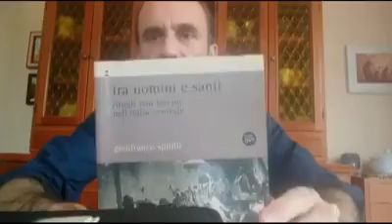Gianfranco Spititlli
“Ricordo tutto quello che avveniva attorno alla sua casa, era qualcosa di incredibile, il senso di ospitalità, di partecipazione, l'idea che questa festa non esista se non attraverso una collaborazione costante di intere contrade e di tutta la comunità di Bucchianico.”
GIANFRANCO SPITILLI è direttore di ricerca in Etnoantropologia. Svolge ricerche nel campo dell'etnologia religiosa, dell'etnomusicologia e dell'antropologia della memoria in Italia centro-meridionale, Belgio e Romania.
È membro della Société Française d’Ethnomusicologie (SFE), dell’Associazione Italiana per le Scienze Etnoantropologiche (AISEA), della Società Italiana per la Museografia e i Beni Demoetnoantropologici (SIMBDEA) e molto altro ancora.
Ha pubblicato, tra gli altri: Tra uomini e santi. Rituali con bovini nell’Italia centrale, Squilibri Editore, Roma, 2011, dove all'interno possiamo trovare un lavoro incentrato sulla parte domestica e privata, quella che non tutti possono osservare, riguardante la Festa dei Banderesi.